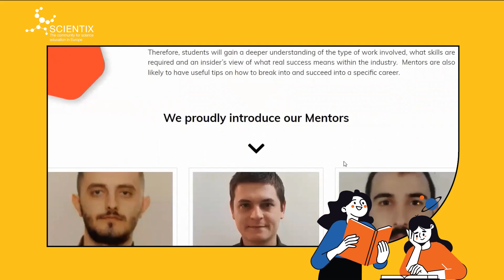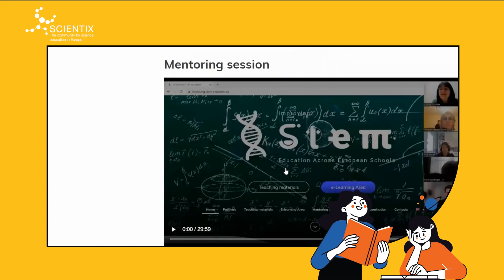Scientix - STEM Careers